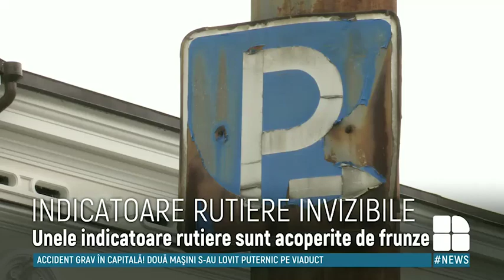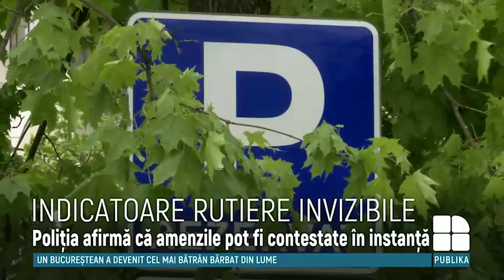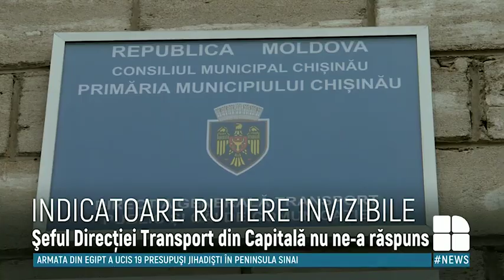Circulă cu ochii închişi. Șoferii din Capitală se plâng că nu văd indicatoarele rutiere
Circulă cu ochii închişi. Șoferii din Capitală se plâng că nu văd indicatoarele rutiere din cauza înverzirii arborilor